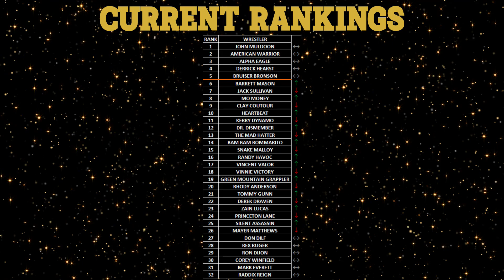MATCH #1,649 - JESSE TREVINO VS MARK EVERETT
NEW ENGLAND UNITED STATES TERRITORY - SHOW #2
BRIDGEPORT, CONNECTICUT, USA
WINNER GETS 32ND RANKED SPOT - LOSER GETS 34TH RANKED SPOT
JESSE TREVINO (1-0-0) VS MARK EVERETT (0-2-0)